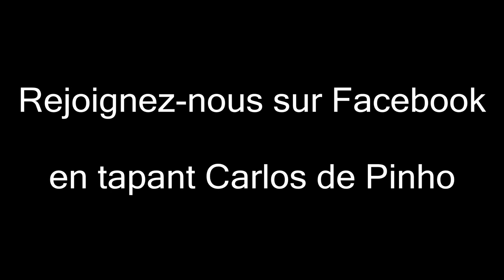Jimi Hendrix - Little Wing (Maxime)